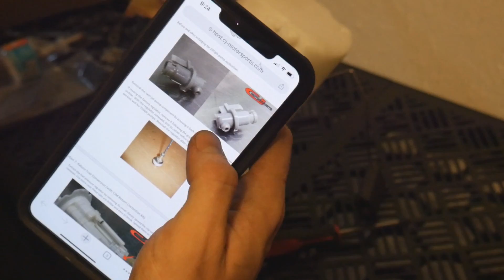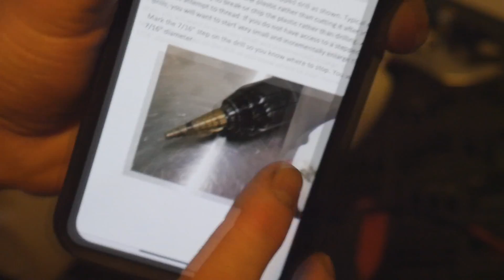Forged Twin Turbo G35 Build Gets CJM Fuel Return Kit!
Special thanks to CJM for making this fuel return mod easy to do and with everything that's needed to complete the fuel return system!

Mod List:
Greddy Twin Turbo Kit 18G Turbos
Eagle Rods and Wiseco Pistons
Dynasty Billet Girdle
ARP Studs
JWT S7 Camshafts 262 DEG DUR. / .450"(11.43MM) LIFT
Motordyne 5/16ths Plenum Spacer
Motordyne MREV2 Lower Plenum
Z1 Motorsports Y Pipe
Z1 Motorsports Mid Pipe
Single Exit Greddy Exhaust Muffler
Walbro 485 Fuel Pump
Injector Dynamics 1050cc Injectors
Tuned on E85 Fuel
Greddy Oil Cooler
UPREV Osiris Charizard and Performance Tune
BC Racing Coilovers
Z1 Adjustable Control Arms
Varrstoen ES2 Wheels

DoubleAG35
Aaron Newman
Double_A_G35
DoubleASupply